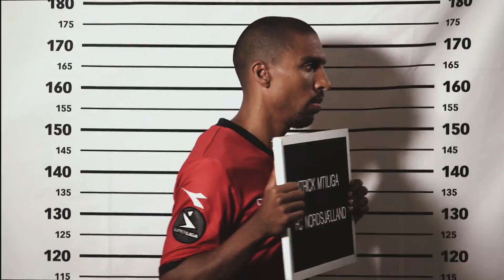Forhøret - Patrick Mtiliga